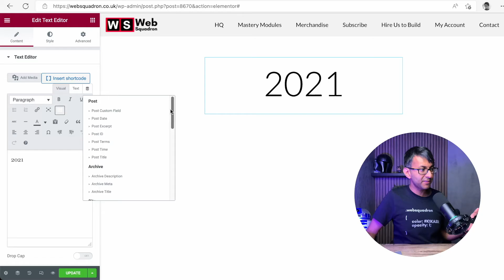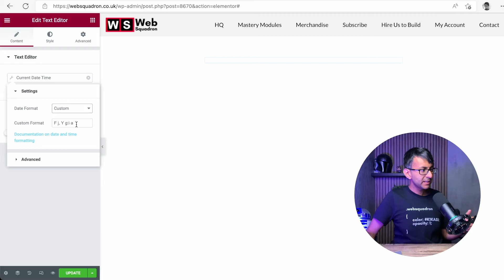Dynamic Date for Copyright Year - Change Automatically Each Year - Elementor Wordpress Tutorial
Dynamically change your date on your website without having to do it manually.